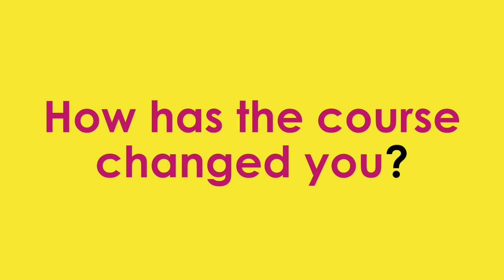Theatre, Television and Performance Degree - Isabella on Why She Chose Wrexham Glyndwr University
Discover why the talented Isabella Provenzano chose the BA (Hons) Theatre, Television and Performance degree at Wrexham Glyndwr University; a course that combines study and experience both in front of and behind the theatre curtain.

Isabella explains how she chose to study her degree, what she's learned during her time at Wrexham Glyndwr and was to she aims to do in the future.

You are currently visiting the official YouTube channel of Wrexham Glyndwr University, a higher education institution based in north Wales, UK.